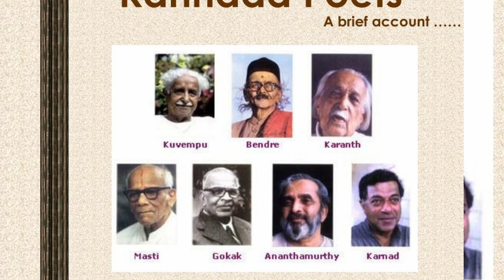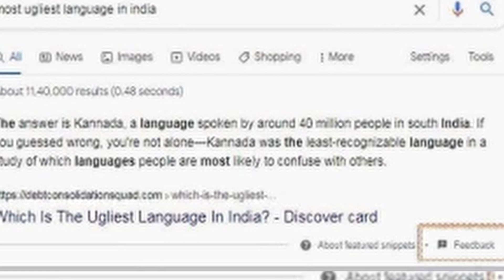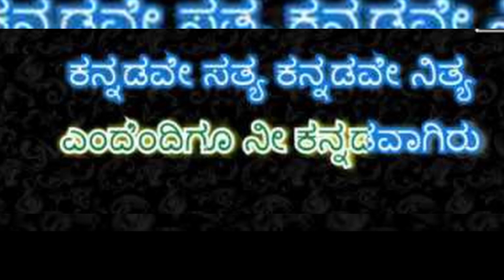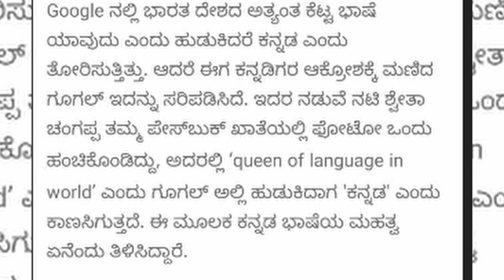ಭಾಷೆಗಳ ರಾಣಿ ಕನ್ನಡ ಭಾಷೆ ವಿವರಿಸಲಾಗಿದೆ | Queen of languages Kannada language Explained | Kannada Vani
ಭಾಷೆಗಳ ರಾಣಿ ಕನ್ನಡ ಭಾಷೆ  ವಿವರಿಸಲಾಗಿದೆ

About: Kannada Vani is a channel for everyone who wants to improve his/her skills. On this channel, you will get videos for self-improvements and for Science, Mathematics. Also, you will get videos of breaking news, job opportunities, and useful information around the world.
Keep watching.
Comment down if you have any doubts.
 I will try to solve your problems.
"Knowledge is power.
 Knowledge shared is power multiplied"
 - Robert Boyce
With regards,
Kannada Vani